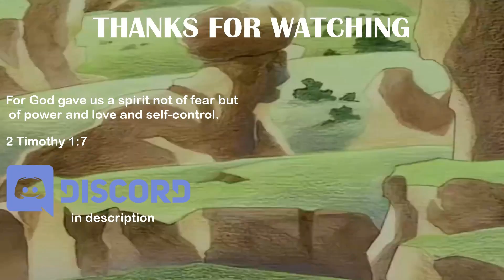spiders? don’t worry I GOT YOU!! (KIWF ep1)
Today is a quick video since I needed to release a video this week so I
Kinda did this video cause of that but if y’all want a part 2 like this video up AHAHA